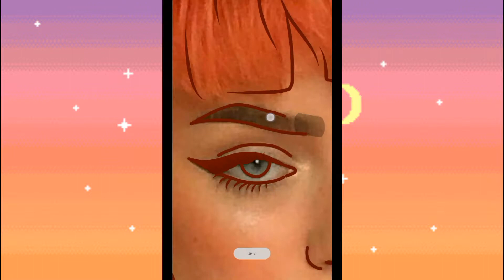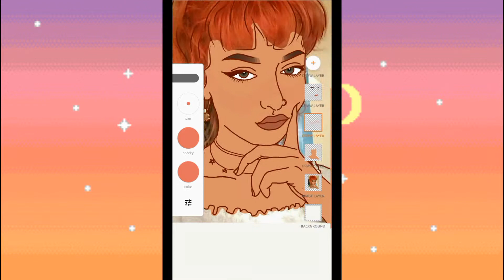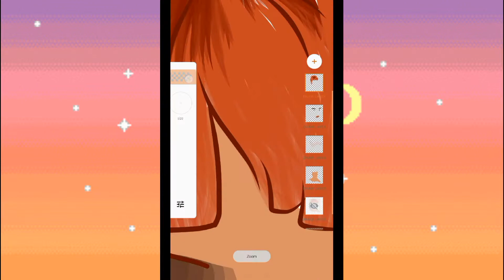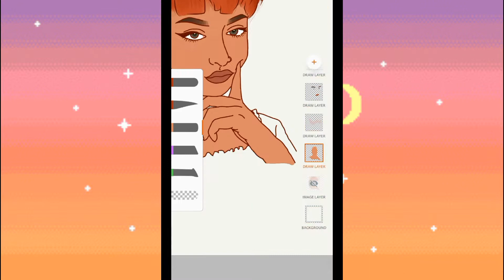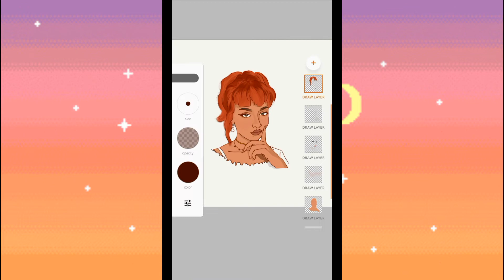speedpaint // adobe draw app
Art account IG- @beyart.jpg
Main account IG - @beacbrgs

istetik 👌